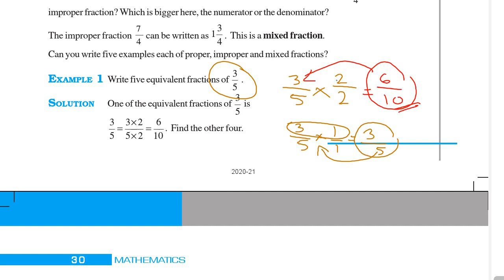Addition and Subtraction of Fractions || Fractions & Decimals || Part 02